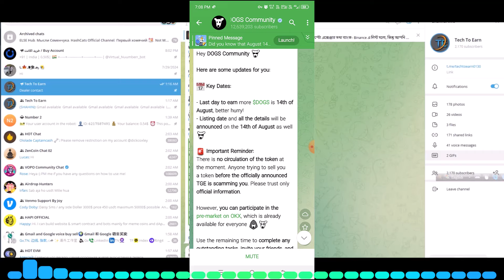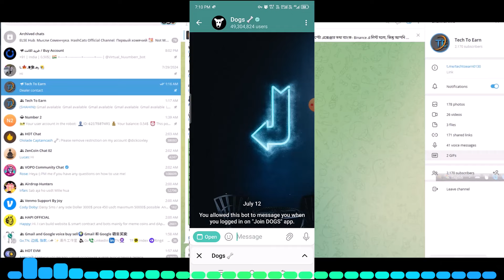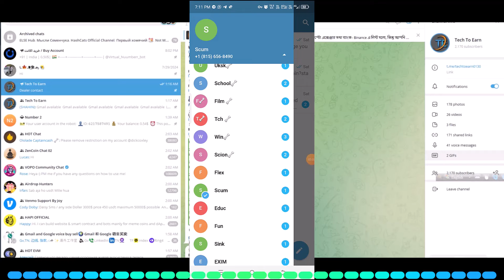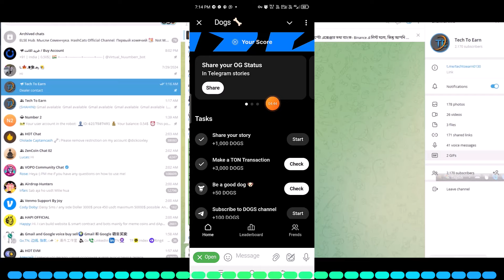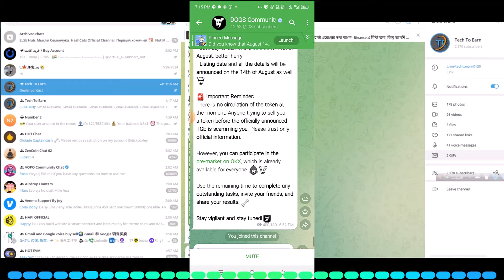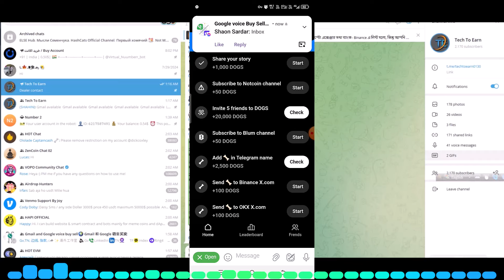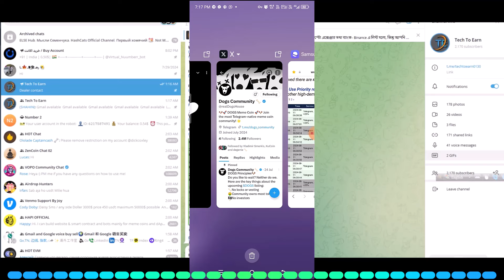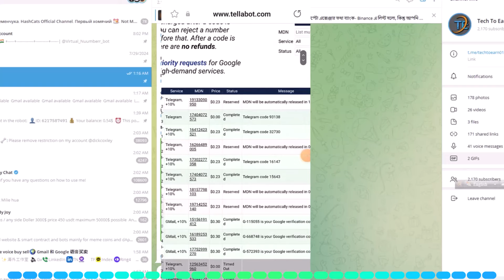ডগ টোকেন এর দাম কত ? Dog Token Listing on Bybit | Date, Details, and What to Expect 📈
Dog coin listing in binance
যারা এখনো জয়েন করেননি তারা খুব দ্রুত জয়েন করুন✅
১৪ তারিখ বাইন্যন্স এ লিস্টিং হচ্ছে ডগ কয়েন
তাই দেরি কেনো এখুনি জয়েন করুন
ভালো একটা ইনকাম সোর্স ঘুড়ে বেড়াচ্ছে আপনার চোখের সামনে
ধরতে পারলেই Luky

 📈 Dog Token Listing on Bybit: Date, Details, and What to Expect 📈

Get ready for the latest updates on the Dog Token listing on Bybit! In this comprehensive video, we cover everything you need to know about this exciting new listing.

🔹 Listing Date: Discover the exact date when Dog Token will be available on Bybit.
🔹 Price Details: Find out the anticipated initial price and what factors might influence its value.
🔹 Token Insights: Learn about the unique features of Dog Token and why it’s generating buzz.
🔹 Market Impact: Understand the potential effects of this listing on the broader crypto market.

Stay ahead of the curve by getting all the essential details and expert analysis in one place.